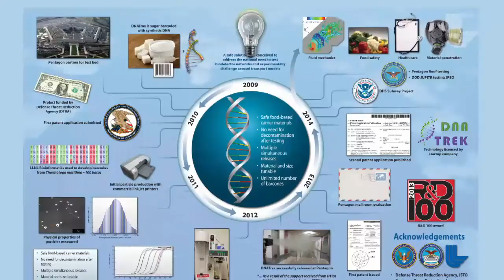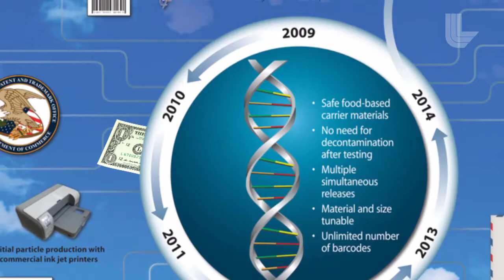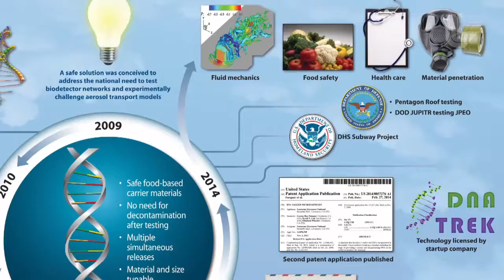Innovation 101: The story behind the invention of DNATrax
Lawrence Livermore researcher George Farquar shares the story behind the invention of DNATrax, a cost-effective and highly efficient method to accurately trace contaminated food back to its source.

About DNATrax
Foodborne illnesses kill roughly 3,000 Americans each year and about 1 in 6 are sickened, according to the Centers for Disease Control and Prevention. Yet most contaminated foods are never traced back to their source. That’s because existing methods to track tainted food following its supply chain from table to farm are highly inefficient, jeopardizing the health of millions and costing the food industry billions. A typical process to trace food includes interviewing consumers and suppliers and examining every detail of the supply chain, a tedious method that takes weeks at best to complete.